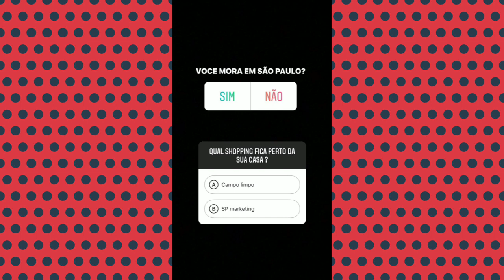Sara Kellen e Dani Lima fizeram um encontrinho em São Paulo